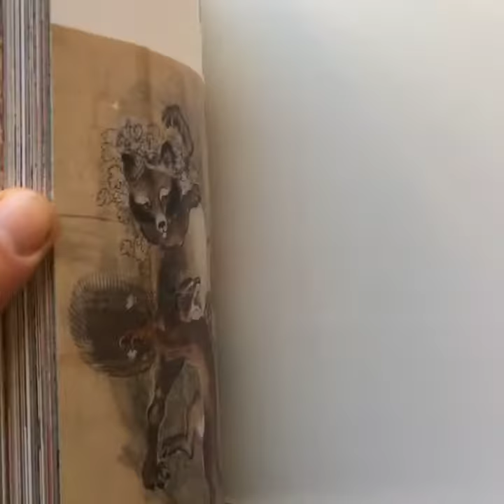"Kawanabe Kyosai and his best Collection of Ukiyoe."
SOLD! “Kawanabe Kyosai and his best Collection of Ukiyoe”. Nice book with large illustrations and full color. Printed in Japan, 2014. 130 pag. Color. Softcover. Order through mail or Online Store. WORLDWIDE SHIPPING.